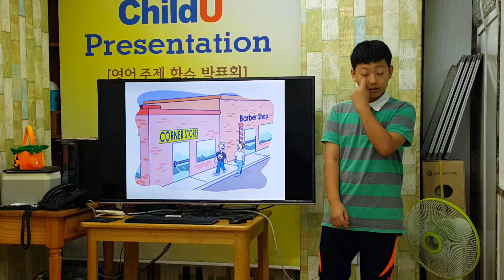차일드유 월드컵 160 EC 6 Tommy Arther and Wilbur's Trip to the Corner Store 안현서